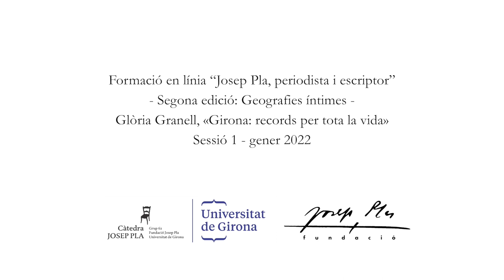11.01.22 — Girona: records per a tota la vida. Glòria Granell, filòloga i gestora cultural.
Aula de Lletres. Curs 2022. Formació en línia “Josep Pla, periodista i escriptor. 2a. edició. Geografies íntimes"

L’Aula de Lletres juntament amb la Càtedra Josep Pla ofereix formació en línia gratuïta.

Modul I. Infantesa i joventut

11.01.22 — Girona: records per a tota la vida. Glòria Granell, filòloga i gestora cultural.
08.02.22 — Barcelona, l’estudiant flâneur. Maria Nunes, filòloga i escriptora
08.03.22 — París, la vida literària. Antoni Martí Monterde, Universitat de Barcelona.
15.03.22  Sessió de debat i síntesi en directe 18 h
Modul II. Maduresa

05.04.22 — Lisboa i l’iberisme. Jesús Revelles, Universitat de les Illes Balears
03.05.22 — Roma i el seu color. Isabel Turull, Sapienza Università di Roma
07.06.22 — Nova York, la gran abundància. Maria Dasca, Universitat Pompeu Fabra
14.06.22  Sessió de debat i síntesi en directe 18 h

Per participar a les dues Sessions de debat en directe podeu fer la inscripció a – 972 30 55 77 i us enviarem l’enllaç uns dies abans.

Amb la col·laboració de: Institució de les Lletres Catalanes i Ministerio de Universidades.